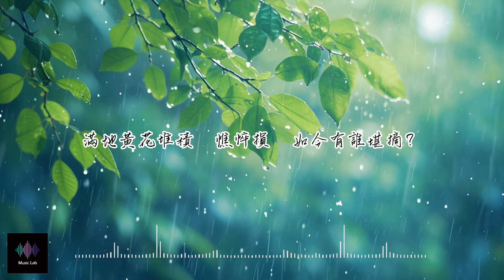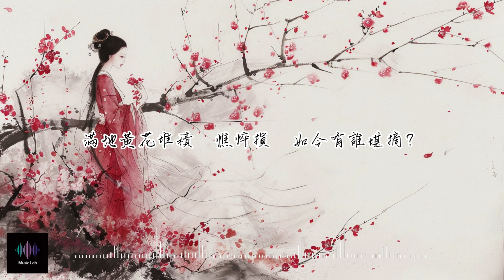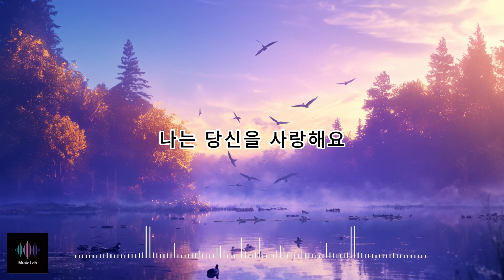李清照 聲聲慢-Singer: Suno AI V3, AI Music，AI音樂，宋詞，音樂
Image: Midjourney V6
Lyricist: Chat GPT + Music Lab
Singer and composer: Suno AI V3
Style:griot

Music Lab is an experimental music channel created by AI music, hoping to lead listeners into a realm of music they have never heard before. Use various AI tools to explore various novel musical elements and combinations, presenting musical works full of surprises and creativity. Hoping to create a musical experience that has never been heard before, Music Lab hopes to bring everyone an unforgettable music experience. Let Music Lab's AI music be your guide in exploring infinite possibilities, allowing you to feel the endless charm of music.

Music Lab是一個由AI 音樂創作的實驗頻道，希望帶領聽眾進入前所未聽見的音樂境界。運用各式AI 工具探索各種新奇的音樂元素和組合方式，呈現出充滿驚喜和創意的音樂作品。從而創造出嶄新的音樂感受，Music Lab希望帶給每個人難忘的音樂體驗。讓Music Lab的AI音樂成為你探索無限可能性的引導者，讓你感受到音樂的無盡魔力。

Lyrics:
尋尋覓覓   冷冷清清

淒淒  慘慘   戚戚

乍暖還寒時候   最難將息

三杯兩盞淡酒

 怎敵他    怎敵他

나는 당신을 그리워해요

나는 당신을 사랑해요

晚來風急？

雁過也   正傷心   卻是舊時相識

滿地黃花堆積   憔悴損   如今有誰堪摘？

誰堪摘？

守著窗兒   獨自怎生得黑？

梧桐更兼細雨   到黃昏   點點滴

點點滴     點點滴

這次第   怎一個愁字了得！

怎一個愁字了得！

人們尋尋覓覓
卻只見到冷冷清清
凄凄慘慘
人們最難以平復內心的煩擾
即使喝下三杯兩盞清淡的酒
也難以抵擋晚風的急襲
雁群飛過
也讓人感到悲傷
因為這是舊時的相識
黃花遍地凋落
而此時誰又能摘取花朵呢？
獨自守望窗外
黑夜如何度過？
滴滴點點  這樣的情景  無法用一個愁字來形容！